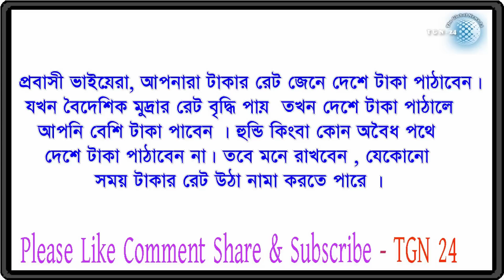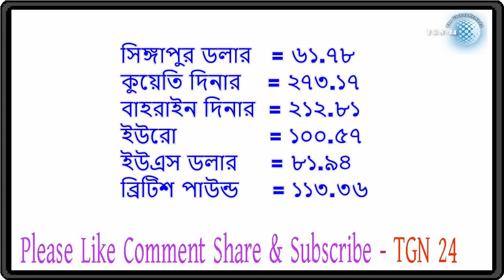সৌদি,দুবাই সহ অন্যান্ন দেশের টাকার সঠিক রেট | আজকের টাকার রেট ১২-২-২০১৮। tgn 24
সৌদি,দুবাই সহ অন্যান্ন দেশের টাকার সঠিক রেট | আজকের টাকার রেট ১২-২-২০১৮। tgn 24 সৌদি,দুবাই সহ অন্যান্ন দেশের টাকার সঠিক রেট | আজকের টাকার রেট ১১-২-২০১৮। tgn 24 সৌদি,দুবাই সহ অন্যান্ন দেশের টাকার সঠিক রেট | আজকের টাকার রেট ১০-২-২০১৮।  tgn 24 সৌদি,দুবাই সহ অন্যান্ন দেশের টাকার সঠিক রেট | আজকের টাকার রেট ৯-২-২০১৮। tgn 24 সৌদি,দুবাই সহ অন্যান্ন দেশের টাকার সঠিক রেট | আজকের টাকার রেট ৮-২-২০১৮। সৌদি,দুবাই সহ অন্যান্ন দেশের টাকার সঠিক রেট | আজকের টাকার রেট ৮-২-২০১৮।সৌদি,দুবাই সহ অন্যান্ন দেশের টাকার সঠিক রেট | আজকের টাকার রেট ৮-২-২০১৮।সৌদি,দুবাই সহ অন্যান্ন দেশের টাকার সঠিক রেট | আজকের টাকার রেট ৮-২-২০১৮।

২৪ ঘণ্টার মধ্যে দল ছাড়ছেন বিএনপির শীর্ষ কয়েক নেতা !! তারেকের সঙ্গে কথা বলতে মরিয়া বেগম জিয়া